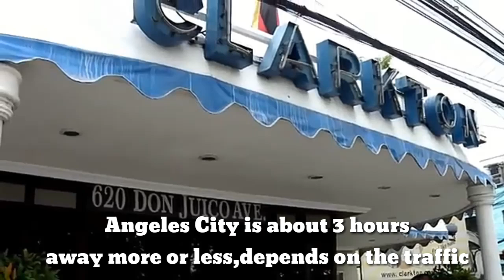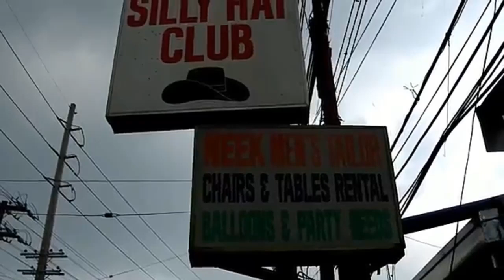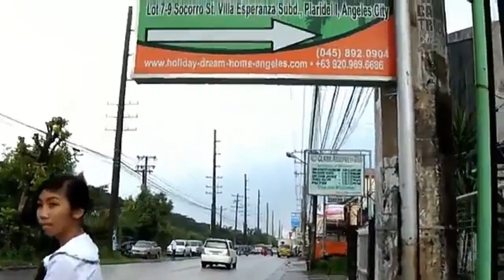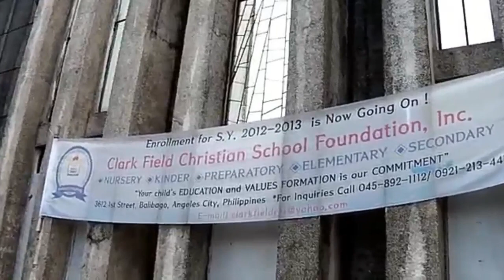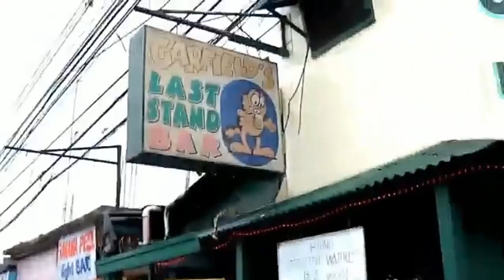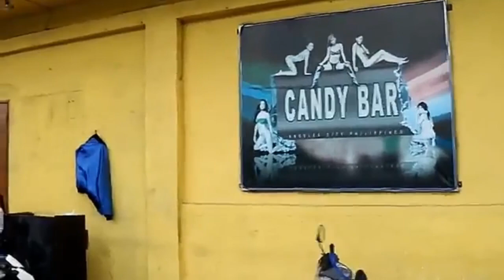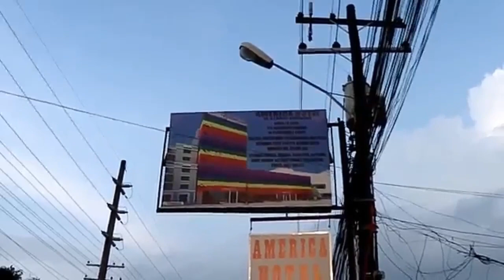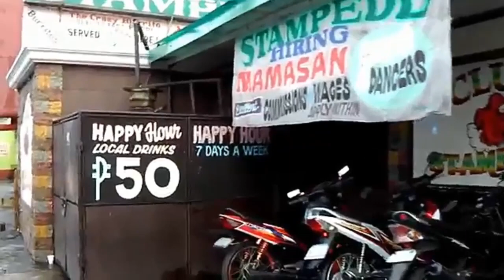ANGELES CITY ( CITY OF ANGELS ) | ANOTHER TOURISTS SPOT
This city is full of life at night.Angeles City is located in Pampanga.There are many entertaiments around the area.,you can find and see many things,you will never feel alone, 😊 everyone is friendly and hospitable.
Sit back and relax while watching this.
Enjoy and please comment if you guys have any suggestions or ideas about things that we can discuss.,thank you and keep watching our videos.